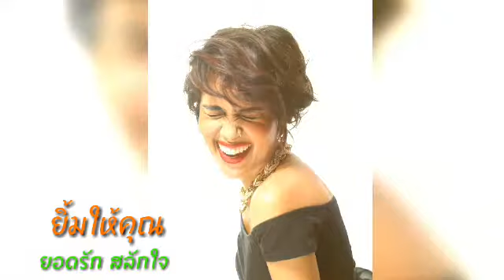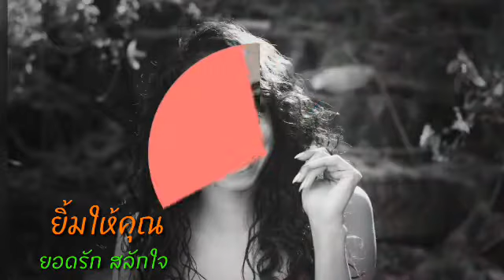ยิ้มให้คุณ#(ยอดรัก สลักใจ)